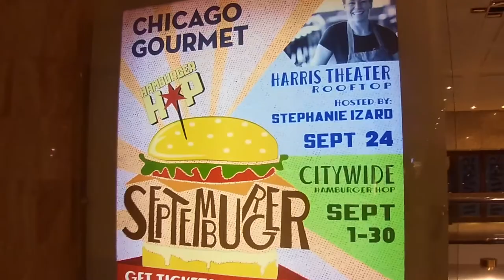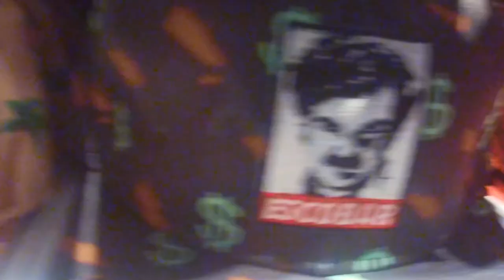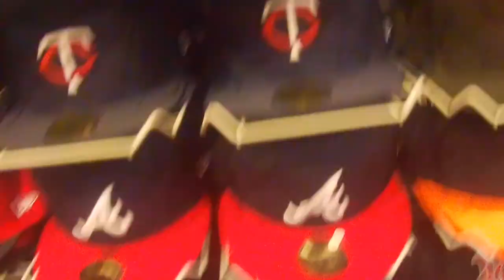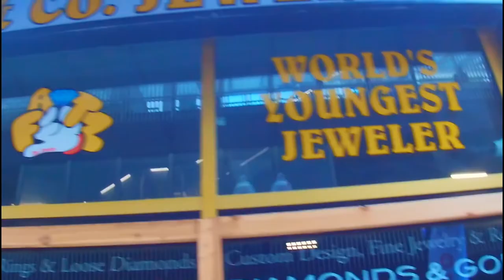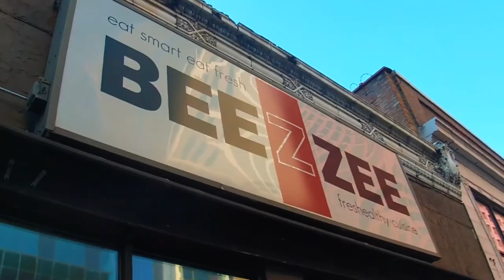Water Tower Place, Chicago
Chillin' by the Water Tower Place!